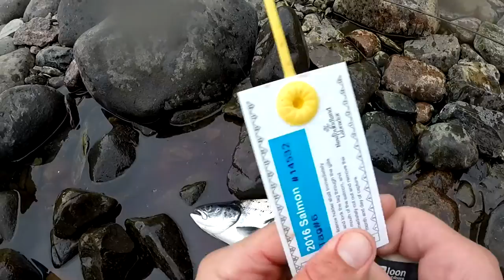Atlantic Salmon Fishing Newfoundland - August 4th-5th, 2016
Video from my 2 most recent trips Atlantic Salmon fishing on the Gander River, Newfoundland. Fishing was from August 4th & 5th, 2016. August fishing brings tougher conditions but was able to retain 2 grilse in my first 2 outings in August and now onto strictly catch and release fishing for the remainder of season.

Change settings to 720P or 1080P for best quality!

Video was filmed with a GoPro Hero 3+ Silver edition. Majority of footage shot at 1080P, 30FPS and Medium FOV. Camera switched to 60FPS when there was adequate brightness.